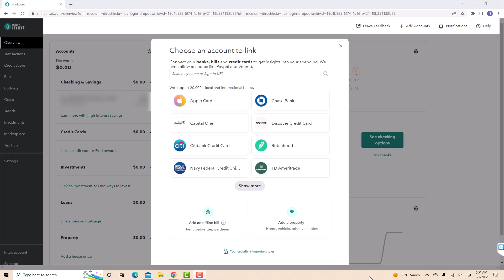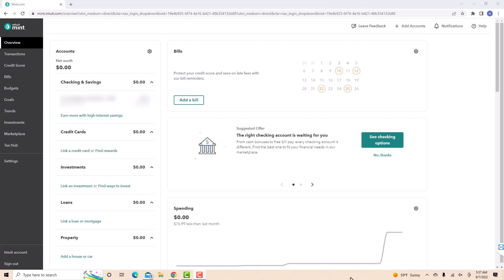How to Link a Bank Account on Mint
Learn how to link a bank account on Mint.